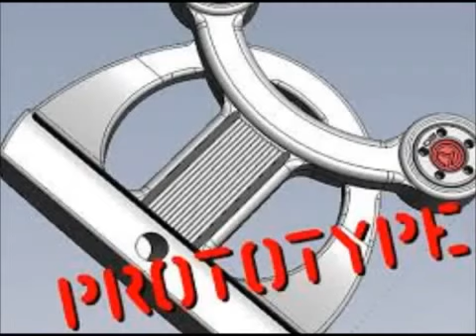Golf - 2013 Scotty Cameron Futura X Prototype Putter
List of male only golf? clubs?
How to find a golf? coach?
Help! my golf? swing stinks?
Where is my nearest drummond golf?
Eclipse or golf?
Should golf? be considered a sport?
Is there a college just for golf?
Buying golfing equipment?
Wilson pro staff golf? hat?